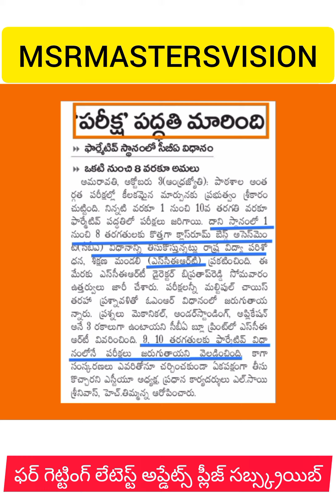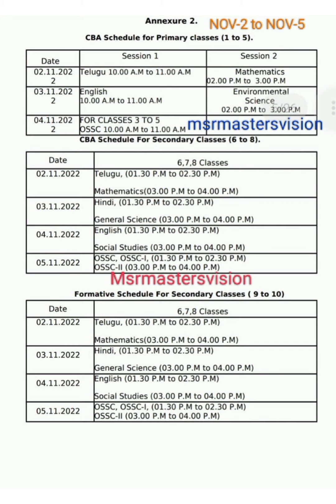AP FA-1exams cancel|FA 1 EXAMS CANCELLED IN AP|LATEST UPDATE FA1 EXAMS CANCELLED|MSRMASTERSVISION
we will send all latest updates for educational and job news 🙏🙏🙏🙏🙏🙏